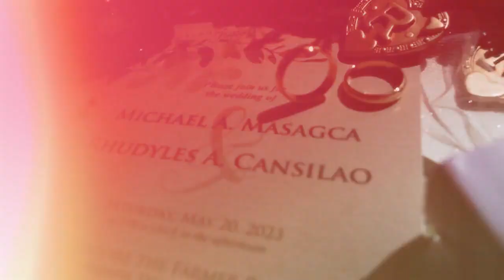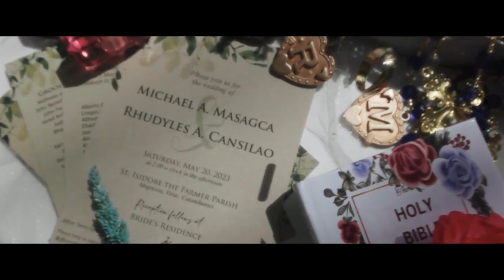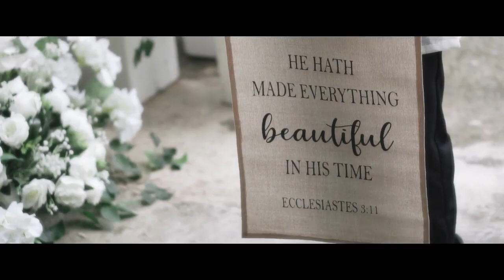MICK & DHING WEDDING ||I MARRIED MY CLASSMATE SINCE GRADE ONE || Same Day Edit || 05-20-2023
The ultimate dream came true on this day May 20, 2023.